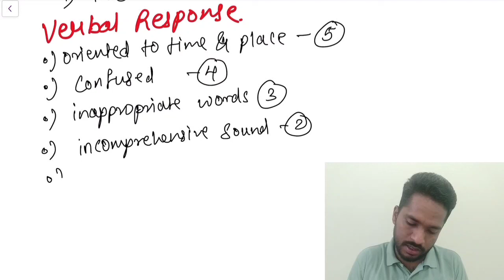TRAUMA lecture General Surgery | Triage, ATLS and G.C.S | Neetpg, NeetMDS, Fmge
Hello everyone this video is on topic , Trauma from General surgery. In this video I Have explained the Triage system and complete discussion on primary survey of ATLS guidelines  for Trauma including G.C.S Score.

Hope this video is useful for everyone

00:00 Trauma introduction
00:43 Causes of death in Trauma
06:10 Triage
12:39 ATLS
34:31 Glassgow coma Scale (G.C.S)